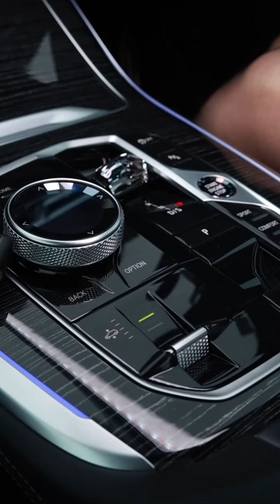2023 BMW X7 xDrive40d - the rain's really a paid actor 📷